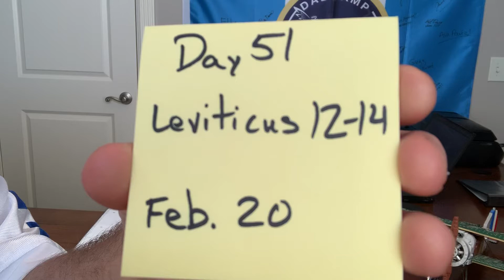Day 51: Chronological Bible in One Year